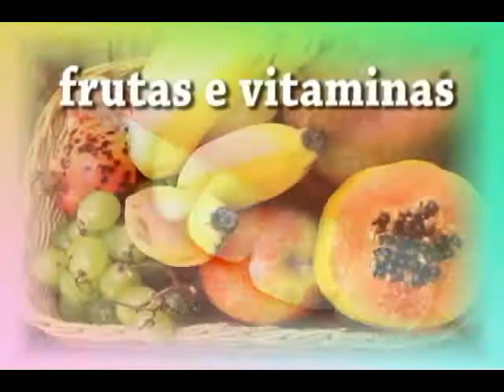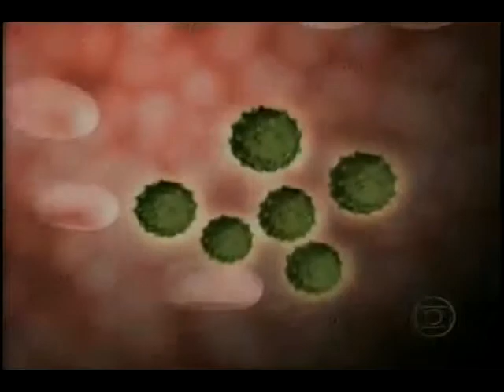Matéria Câncer Ministra